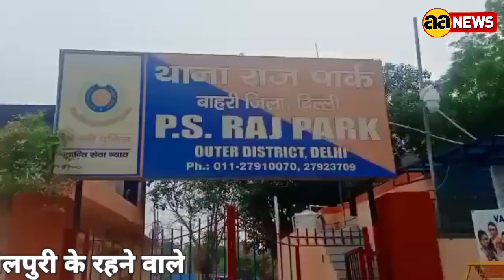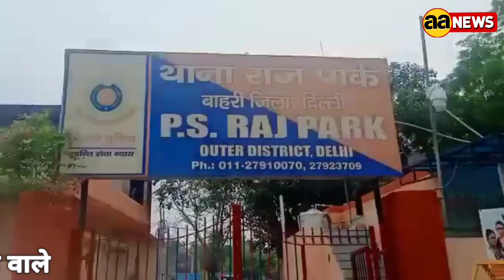पकड़ा गया थाली, थाली व ऋषभ गिरफ्तार, मंगोलपुरी में हुई लूट के मामले में गिरफ्तार, Thali Arrest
राज पार्क पुलिस ने दो लुटेरे पकड़े जिन पर पहले से भी कई मुकदमे दर्ज।आरोपियों में ऋषभ व नवीन उर्फ थाली दोनों मंगोलपुरी के रहने वाले
थाली व ऋषभ गिरफ्तार, मंगोलपुरी में हुई लूट के मामले में गिरफ्तार